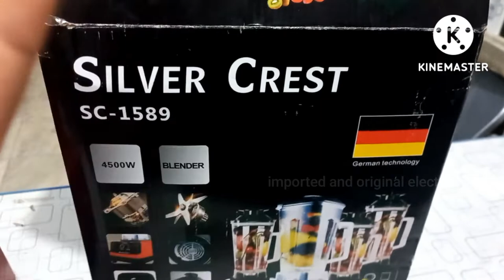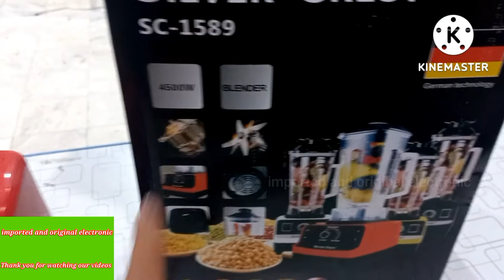special blender in pakistan Largest biggest wholesale market peshawar silvercrest heavy duty commerc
importedandoriginalelectronic silvercrest heavy duty commercial blender powerful blender new models blender best quality blender review and unboxing and using
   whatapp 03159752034